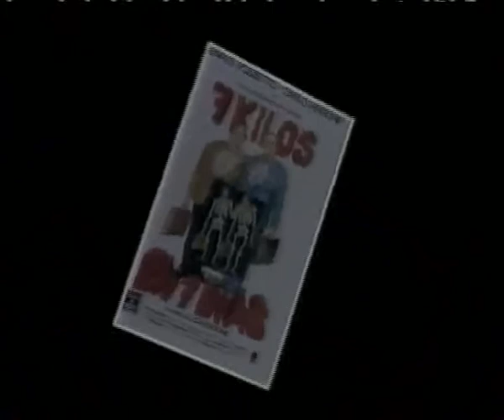Kitustrailers : 7 KILOS EN 7 DIAS (Trailer en Español)